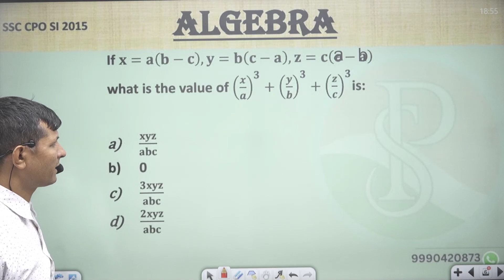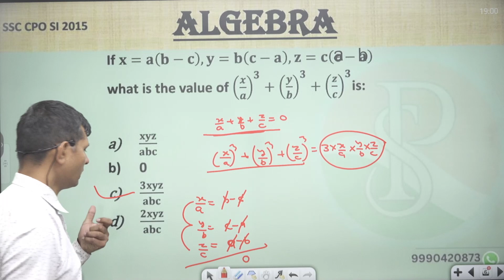If 𝐱=𝐚(𝐛−𝐜), 𝐲=𝐛(𝐜−𝐚), 𝐳=𝐜(𝐚−𝒄) what is the value of (𝒙/𝒂)^𝟑+(𝒚/𝒃)^𝟑+(𝒛/𝒄)^𝟑is: 𝐱𝐲𝐳/𝐚𝐛𝐜0𝟑𝐱𝐲𝐳/𝐚𝐛𝐜𝟐𝐱𝐲𝐳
If 𝐱=𝐚(𝐛−𝐜), 𝐲=𝐛(𝐜−𝐚), 𝐳=𝐜(𝐚−𝒄)
what is the value of
(𝒙/𝒂)^𝟑+(𝒚/𝒃)^𝟑+(𝒛/𝒄)^𝟑is:

𝐱𝐲𝐳/𝐚𝐛𝐜
0
𝟑𝐱𝐲𝐳/𝐚𝐛𝐜
𝟐𝐱𝐲𝐳/𝐚𝐛𝐜